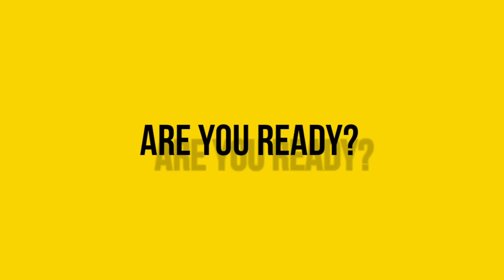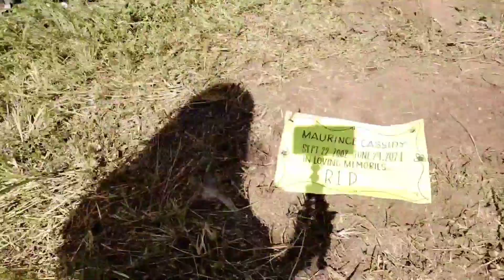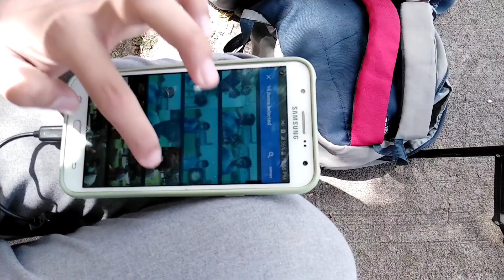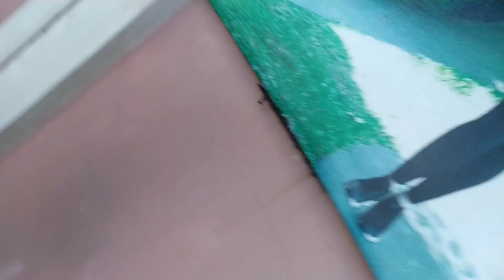BTS (Trailer) with my classmates